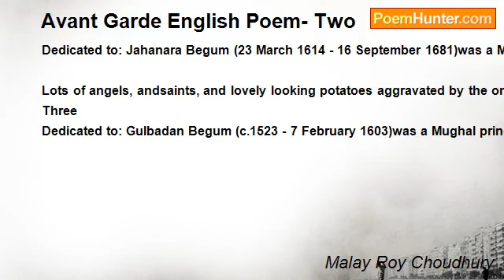মলয় রায়চৌধুরীর ইংরেজিতে অনুদিত আভাঁ গার্দ কবিতা নং দুই